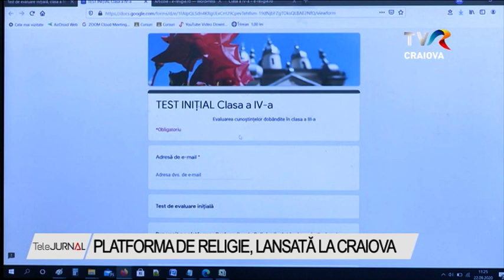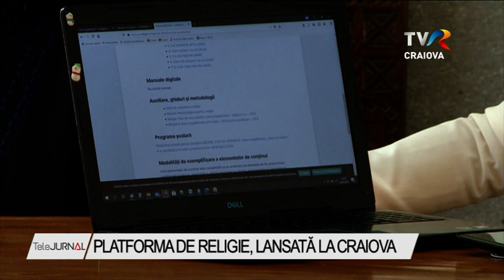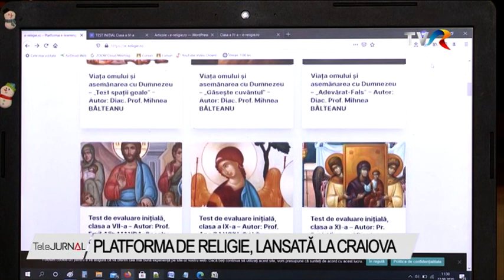PLATFORMA DE RELIGIE, LANSATĂ LA CRAIOVA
Astăzi a fost lansată platforma de religie E-Learning a profesorilor de religie din Arhiepiscopia Craiovei. Platforma cuprinde materiale didactice create de profesorii de religie din județele Dolj și Gorj, pentru a veni în sprijinul predării, învățării și evaluării online și offline pentru toate ciclurile: primar, gimnazial și liceal. Evenimentul de lansare a platformei a avut loc în sala de conferințe din cadrul Centrului Eparhial al Arhiepiscopiei Craiovei.

Reprezentanții Arhiepiscopiei Craiovei consideră că Platforma de religie E-Learning, lasată astăzi, este un instrument util, care vine în sprijinul atât al profesorilor cât și al elevilor în această perioadă. Prin intermediul platformei este promovată colaborarea și schimbul de experiență între profesori pentru a face ca ora de religie să fie adaptată nevoilor elevilor.